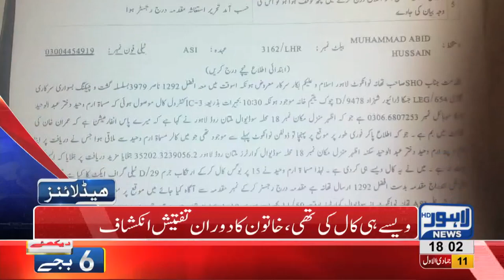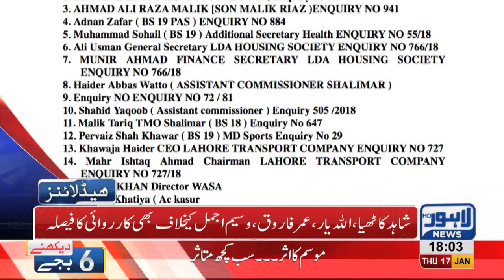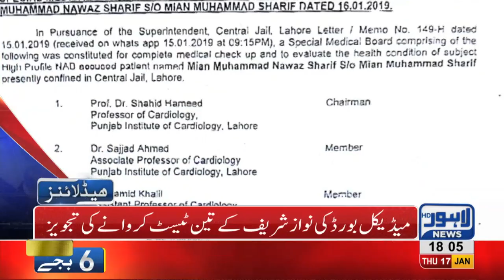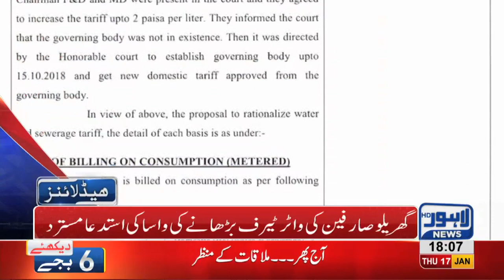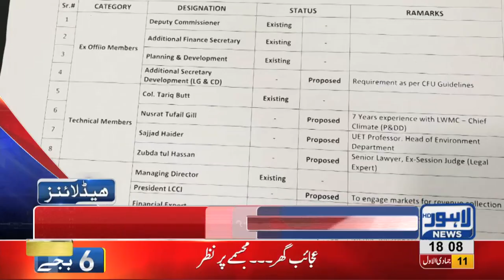06 PM Headlines Lahore News HD – 16th January 2019